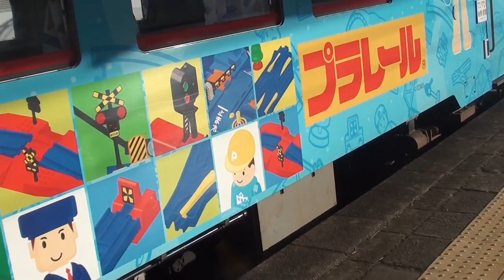樽見鉄道 大垣駅 プラレール列車